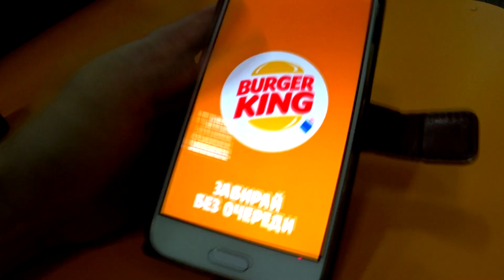БОМЖ ОБЕД на 0 РУБ в BURGER KING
BURGER KING радует бесплатными баллами. 100 бонусов прилетает *через месяц с последнего заказа. Что можно купить на сотку в БУРГЕР КИНГ: чизбургер, чай и рожок.
Бомж Лайфхак годный!